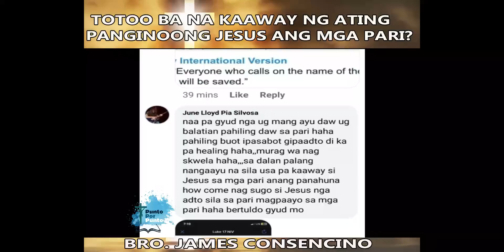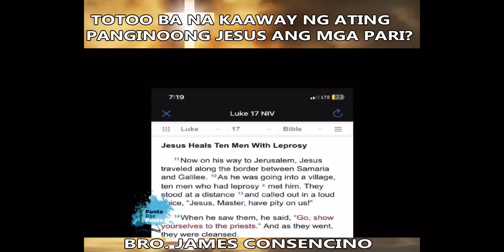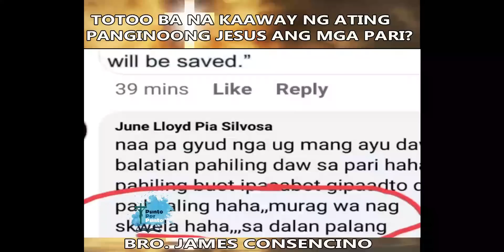Kaaway ba ni Cristo ang mga paring Catolico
by Brother James Concensino